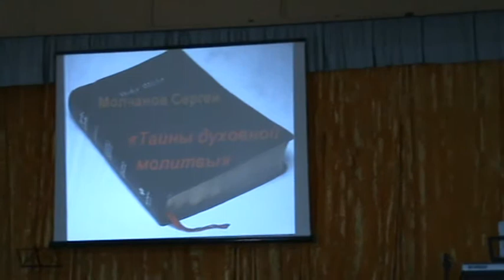Пастор Молчанов Сергей Духовные размышления Часть 13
Пастор Молчанов Сергей. Духовные размышления